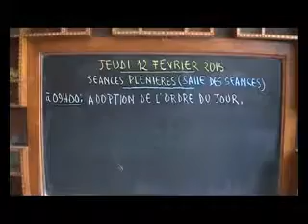Les 4x4 exigés par les députés